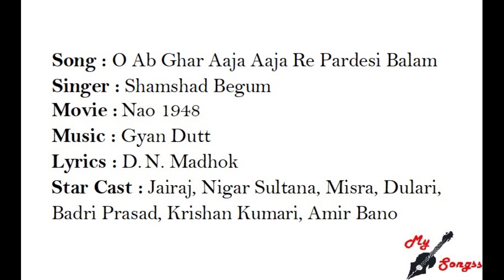O Ab Ghar Aaja Aaja Re Pardesi Balam, Movie : Nao 1948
Song : O Ab Ghar Aaja Aaja Re Pardesi Balam
Singer : Shamshad Begum
Movie :  Nao 1948
Lyrics : D. N. Madhok
Star Cast : Jairaj, Nigar Sultana, Misra, Dulari, Badri Prasad, Krishan Kumari, Amir Bano